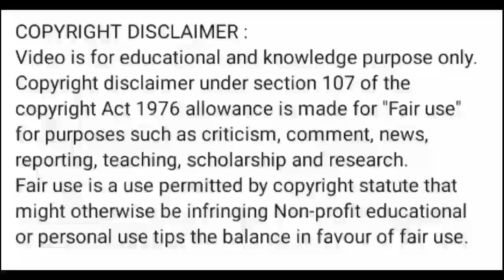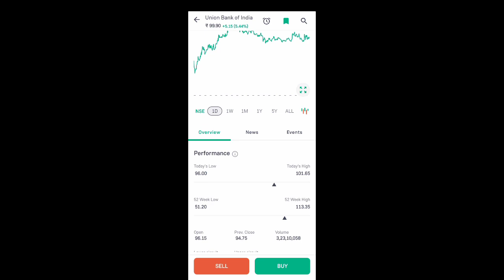union bank of india share price today l union bank of india share news today l union bank of india